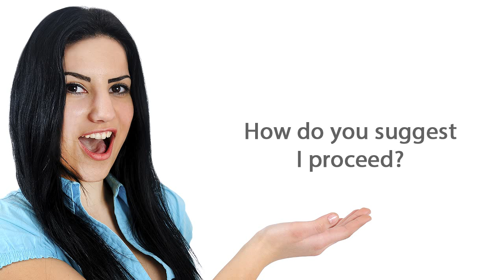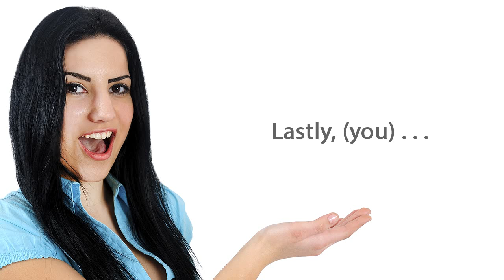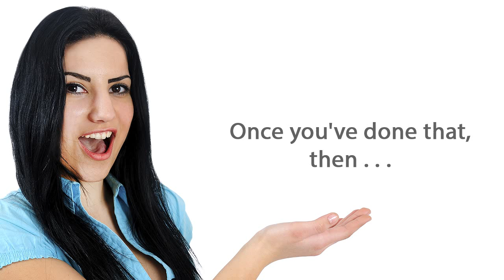Free English Lessons: Giving Instructions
This video teaches ESL students how to give instructions in English. ESLgold.com is the world's largest repository of free ESL learning resources, including, videos, examples, quizzes, tests, and tools. today and start learning English faster and easier than ever before!